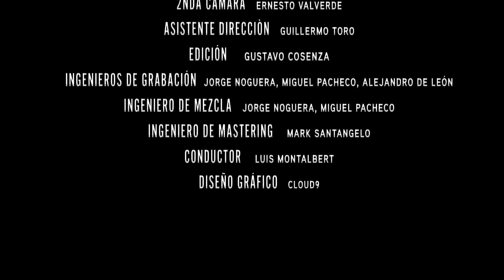Conquista Sessions - Flying Bull - Foffo Goddy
Concluimos nuestro viaje a través del folk rock de Foffo Goddy con Flying Bull.  No se pierdan el lanzamiento del Confesionario Imperial la próxima semana.